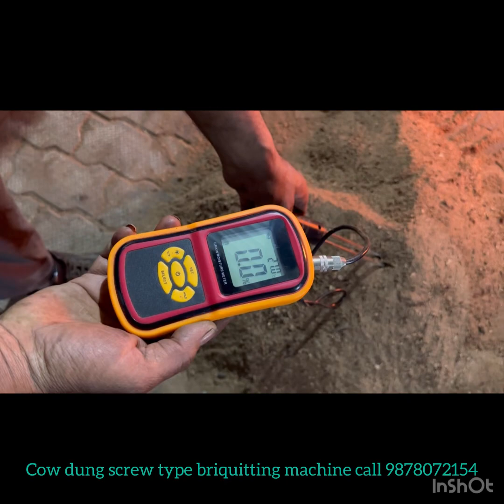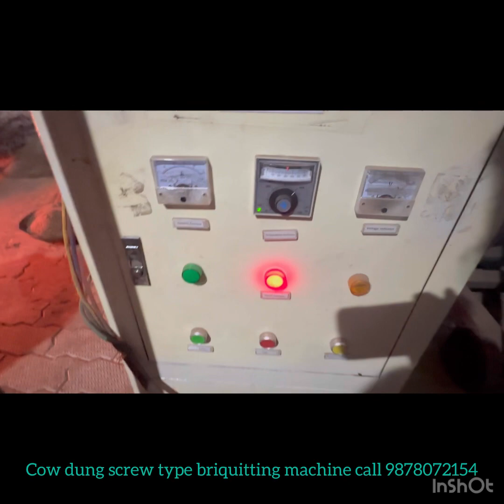COW DUNG SCREW TYPE BRIQUITTING MACHINE /GOBAR KI SUKHI LAKDI BANANE KI MACHINE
GURDEV SHAKTI ® Complete Biomass Solution Manufacturers,

SEW 945 SCREW TYPE Briquette Press is one of the best briquette machines in the industry. Our Briquette machine is far superior to all available machines in the market as of the best quality, more output and unmatched after-sales service support, the entire production of all types of equipment is in-house. Moreover, it can be widely used to make briquettes from different raw materials such as sawdust, bagasse, rice husk, paddy straw, mustard straw, etc. Likewise, briquettes can be made directly from the raw material which is up to - 3-5 mm  in size, without any grinding process.

Address - Sunny Engineering Works C-55 Focal point , Distt: Patiala State -Punjab -147001